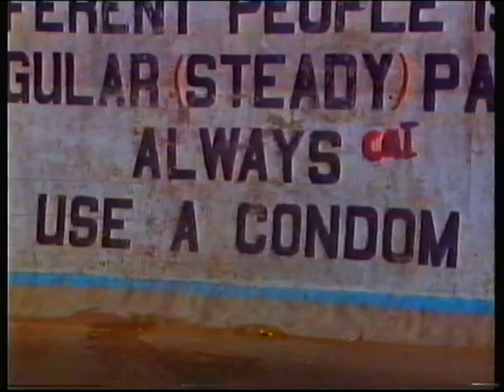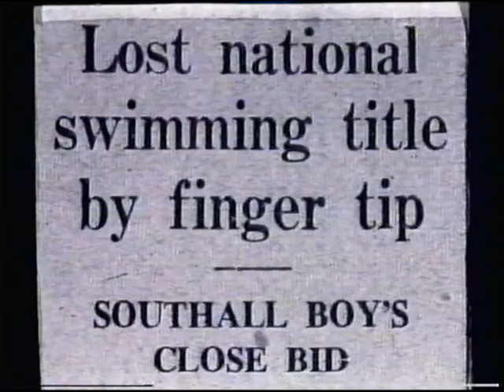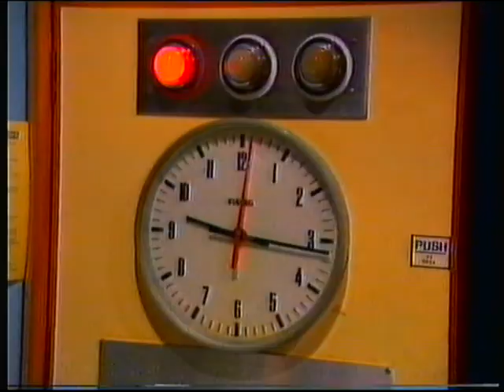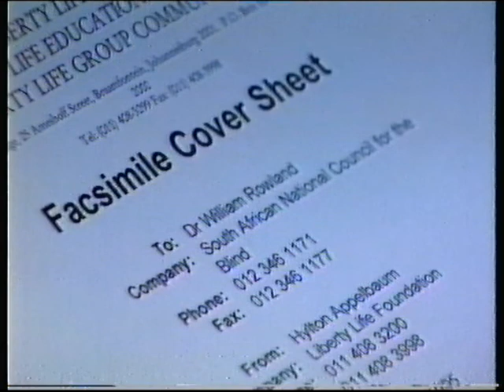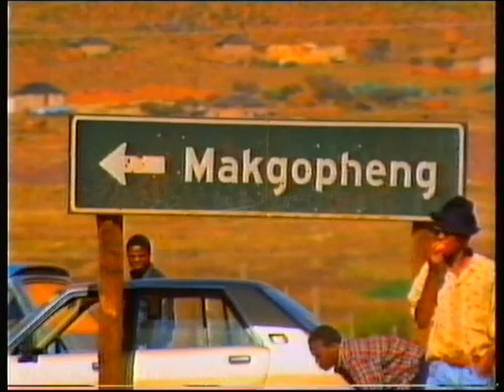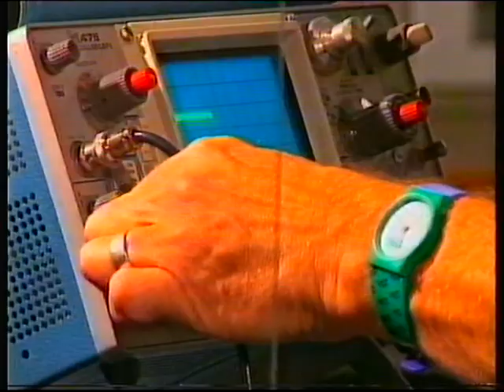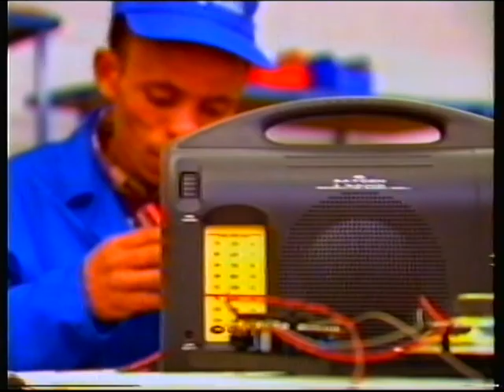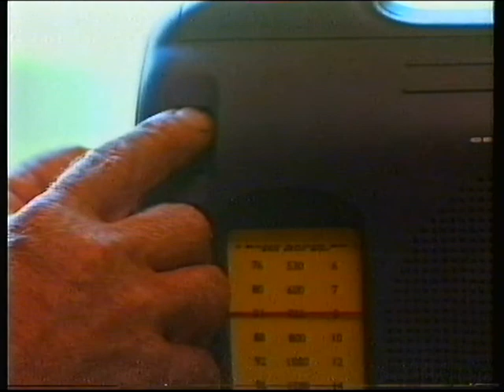BBC1 | QED episode "Clockwork Radio" and continuity | 8th August 1995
End of One Foot In The Grave
BBC1 trailer: HMS Brilliant
BBC1 slide: Ruby's Health Quest
BBC1 virtual globe: QED